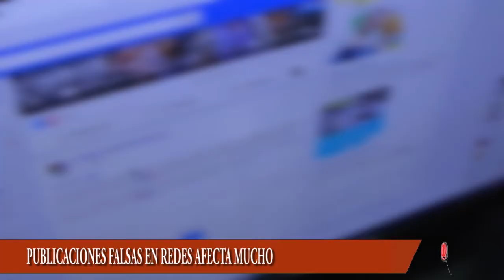DELITOS CRIMINALES EN REDES SOCIALES CAUSA GRANDES DAÑOS PSICOLÓGICOS EN MENORES DE EDAD